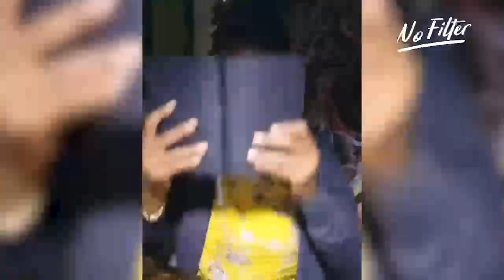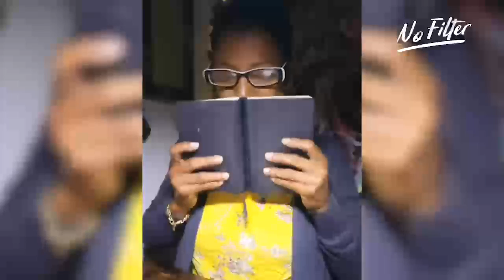NO FILTER: Morning Prayer. Building our relationship with Jesus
Morning Prayer. Building our relationship with Jesus 🙏🏽 @chefthia

Group prayer 🙏🏽 on Facebook.
God is Worthy.

Romans 14:1
Accept the one whose faith is weak, without quarreling over disputable matters.